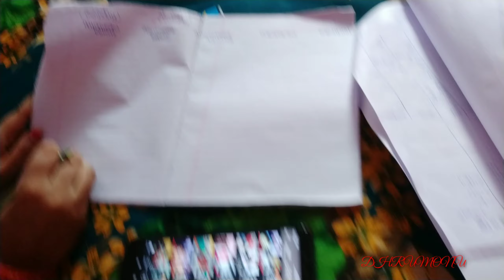💏🏘️vlog देखिये एक Youtuber की असली life 😢 biharicouple Ek Youtuber ki Life kaisi hoti hai/DHRUMONU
track - ncs: music without limitations